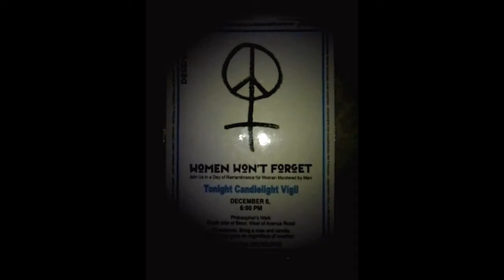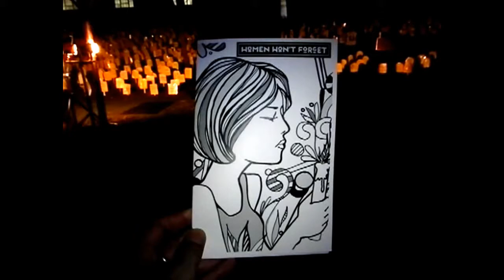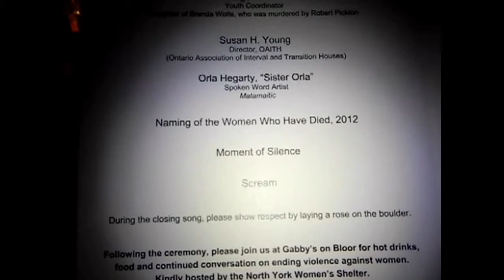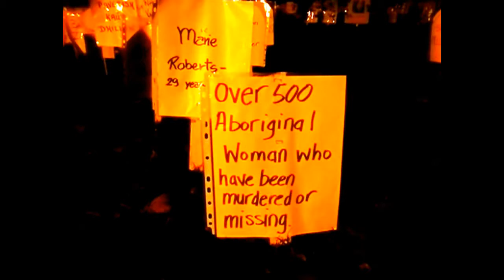HiMY SYeD -- Women Won't Forget Candlelight Vigil, Philosopher's Walk Toronto Canada December 6 2012